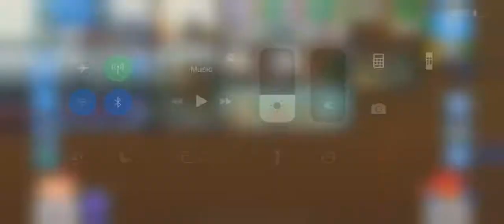American Dad Apocalypse Soon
Opening Chests